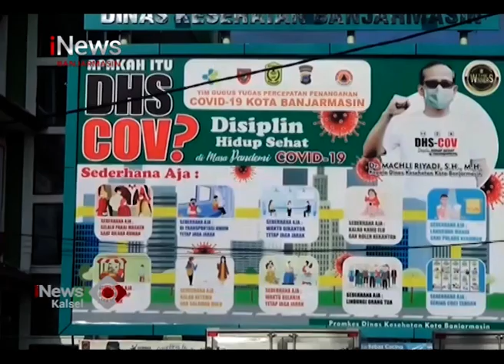DEWAN KOTA DESAK DINKES BANJARMASIN UNTUK MEMBELI ALAT PCR